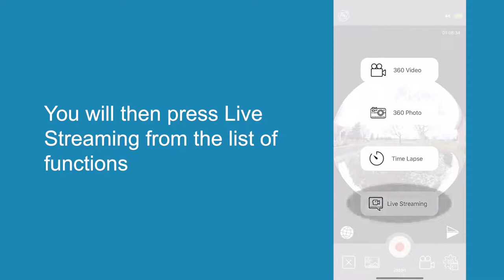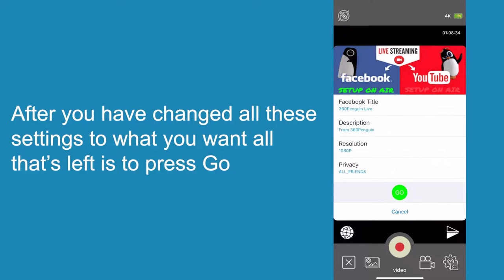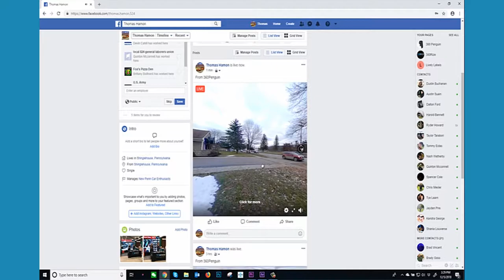360Rize 360Penguin - Livestreaming on cellular